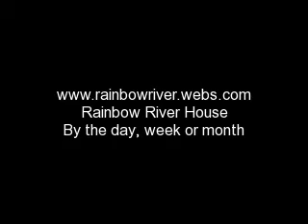Rainbow House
rent by the day,week or mo.